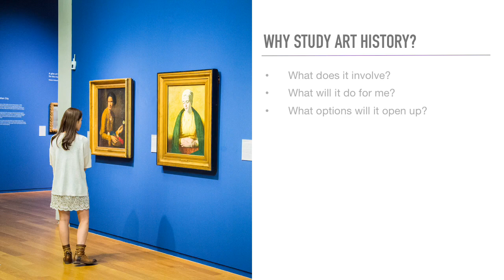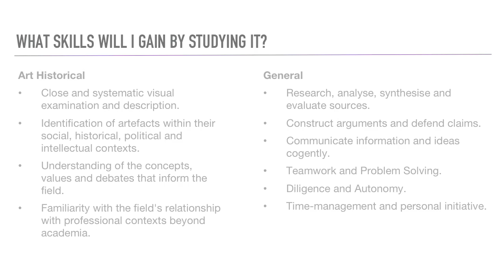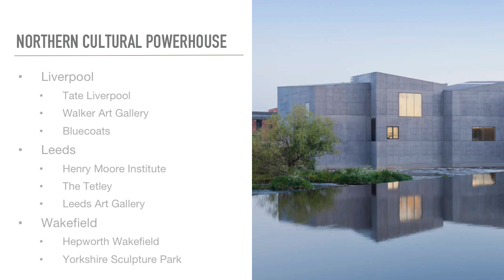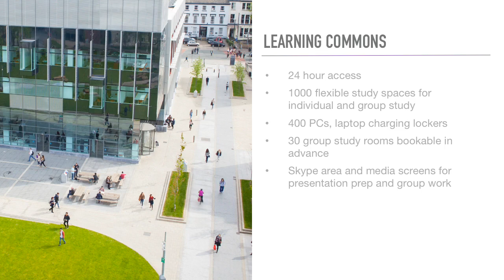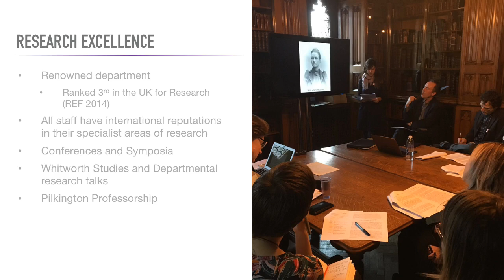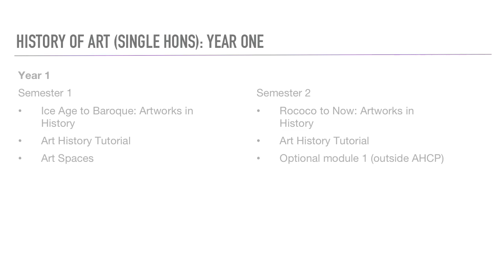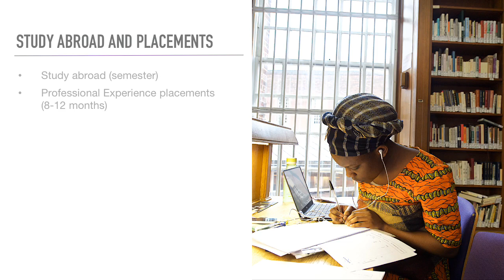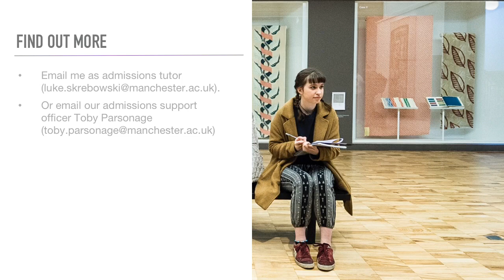Art History at the University of Manchester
An outline of the Department of Art History  and Cultural Practices and of the undergraduate Art History degrees at the University of Manchester.